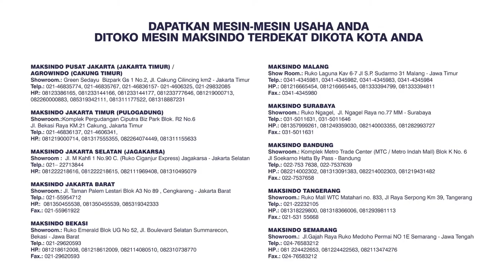Alat Cetak Mie, Makaroni dan Snack Manual MKS-155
Informasi Seputar Alat Cetak Mie, Makaroni dan Snack Manual MKS-155 klik

Membuat aneka jenis mie , makaroni , dan sejenis snack lainnya dapat Anda lakukan dengan mudah jika menggunakan alat yang tepat. Seperti Alat cetak mie dan makaroni manual type MKS-155 dari Toko Mesin Maksindo. Alat ini tersedia 7 jenis cetakan dengan bentuk hasil yang berbeda misalnya jenis cheese stick. Alat ini cocok digunakan untuk Anda yang akan memulai membuka usaha karena hanya dengan satu alat Anda dapat menghasilkan berbagai jenis snack.
Penggunaan alat ini sangat mudah , adonan yang sudah disiapkan untuk dicetak dengan alat ini dengan hasil akhir sesuai dengan cetakan yang dipilih. Jenis adonan adalah semua jenis adonan yang bisa dicetak dengan alat. Pastikan adonan yang bisa dicetak dengan cara ditekan.
Aneka jenis mie bisa dicetak dengan mesin ini, misalnya : mie ramen, mie laksa, dan lainnya.

Keunggulan Alat Cetakan MKS-155 :
- Lebih mudah mencetak aneka produk karena menggunakan sistem press, sehingga aneka jenis adonan bisa dicetak
- Dilengkapi dengan 7 jenis cetakan dengan hasil dan ukuran berbeda, sehingga Anda bisa berkreasi untuk membuat aneka mie, makaroni dan
  aneka jajanan sejenis
- Sistem sangat simple dan mudah dalam penggunaan
- Multifungsi untuk berbagai produk

Spesifikasi :
- Type alat               : MKS-155
- Pengoperasian    :  Manual
- Jumlah Cetakan  :  7 buah
- Dimensi                : 49x30x48 cm
- Berat                     : 6 kg

JABOTABEK - BANDUNG

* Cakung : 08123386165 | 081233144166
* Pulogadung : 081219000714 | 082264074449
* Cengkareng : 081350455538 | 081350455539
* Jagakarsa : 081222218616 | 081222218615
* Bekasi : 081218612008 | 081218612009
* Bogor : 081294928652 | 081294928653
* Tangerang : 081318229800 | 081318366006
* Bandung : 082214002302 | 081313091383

JAWA TENGAH
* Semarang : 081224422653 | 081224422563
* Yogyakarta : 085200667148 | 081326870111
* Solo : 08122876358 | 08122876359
JAWA TIMUR
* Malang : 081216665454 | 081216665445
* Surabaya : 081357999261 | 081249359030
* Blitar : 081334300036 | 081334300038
BALI

SUMATERA
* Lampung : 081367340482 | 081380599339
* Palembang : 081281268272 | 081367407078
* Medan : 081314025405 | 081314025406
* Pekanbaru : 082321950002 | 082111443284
SULAWESI SELATAN
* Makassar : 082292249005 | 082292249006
KALIMANTAN SELATAN